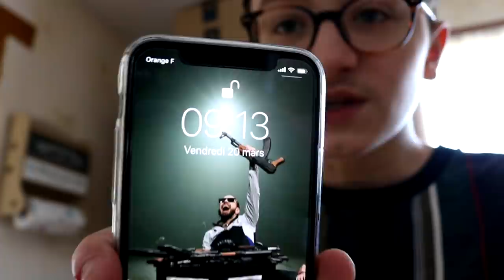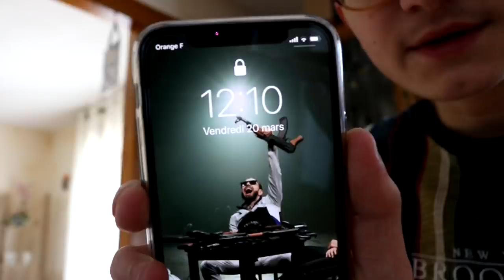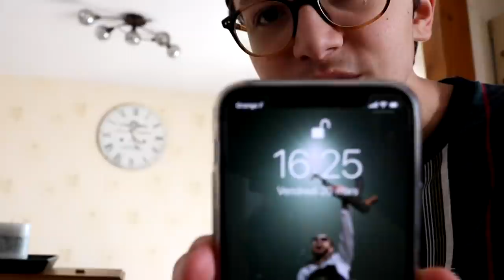JE MANGE CE QUE LES YOUTUBERS DÉCIDENT PENDANT 24H ! - PARTIE 2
➜ Devenir MEMBRE de la chaîne (fonctionne uniquement sur ordinateur pour le moment)

► Aujourd'hui on se retrouve dans une nouvelle vidéo, dans laquelle les YouTubers vont décider de ce que je mange pendant 24H ! J'ai donc fait appel à des YouTubers orientés bouffe pour cette partie 2 😇

Dites-moi en commentaire à quel autre Youtuber je pourrais demander de participer à une de mes futures vidéos 😏

🔴 Référencement

107'042 ⚡
7'022'714 ✔